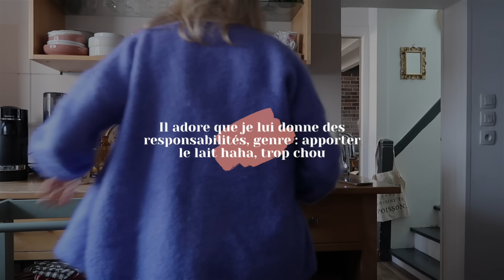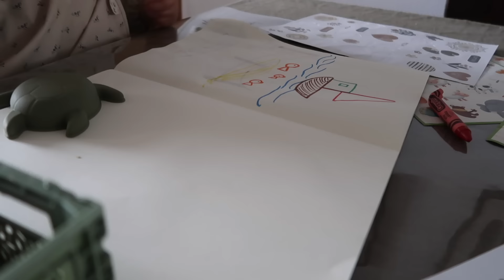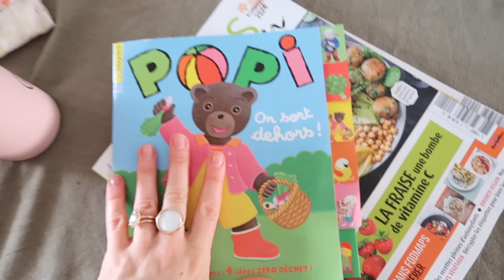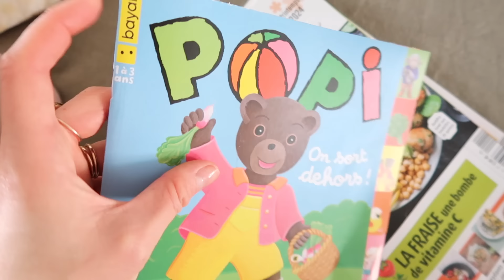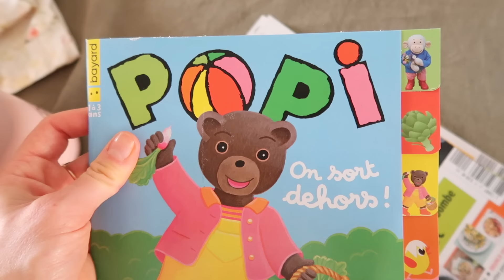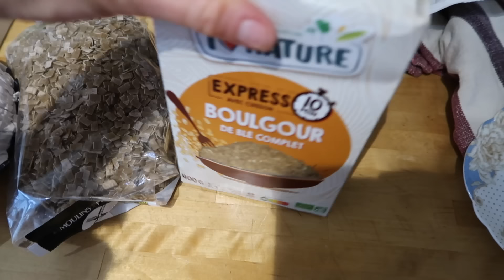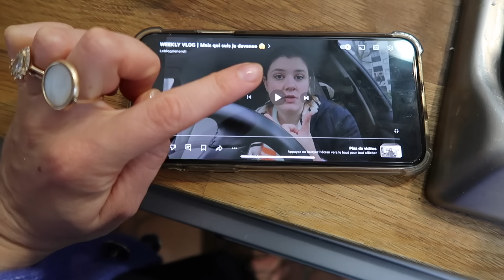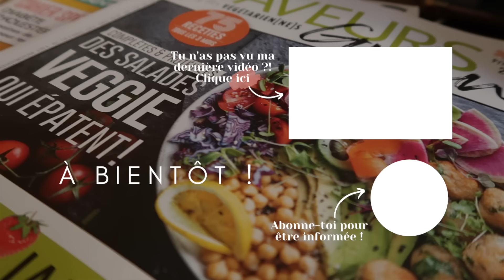VLOG : Moments de vie avec et sans bébé ! Activités, (dés)organisation, essayages, me time & blabla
Je vous embarque dans un petit vlog sur deux jours : avec et sans mon bébé ! où j'étais solo avec mon bébé ! J'espère que vous passerez un bon moment avec moi :)

Ce dont je vous parle dans cette vidéo :
● Jeu loto de chez VERTBAUDET* : malheureusement, il est out of stock sur tous les sites (La Redoute et Verbaudet), en voici un similaire mais niveau plus difficile
● Peinture LIBERON coloris "vert ombelle"
● Matcha NOKA MATCHA de la youtubeuse @stelle.
● Les vlogs de la chaîne youtube de @Leblogdeneroli

Mes codes promo :
● MAPACHE : -15% sur tout le site avec "ALICEYOFIT15"
● SOIN DE SOI : offre exceptionnelle avec le code "ALICEYOFITSOIN" jusqu'au 31 mai 2024 sur les soins visage dans les deux instituts SOIN DE SOI à Bordeaux et Gradignan
- Utilisable lors d'un achat en ligne, sur l'achat de carte-cadeaux
- Utilisable pour une réservation par téléphone / Planity sur présentation du code lors de l'encaissement (qui se fait le jour-j)
- Valable uniquement sur les soins visages et les cartes-cadeaux. Pas sur les soins corps ni soins minceur (madérothérapie, drainage lymphatique).
● LES PETITS CULOTTÉS : "ALICECULOTTEE" vous offre ...
Sur les couches :
ou
Sur le lait :
-50% sur les frais de port livraison à domicile
ou
 les frais de port gratuits livraison point relais

(Mention légale obligatoire :
Selon les recommandations de l’OMS, le lait maternel est l’aliment le mieux adapté aux besoins spécifiques des bébés)

Alice